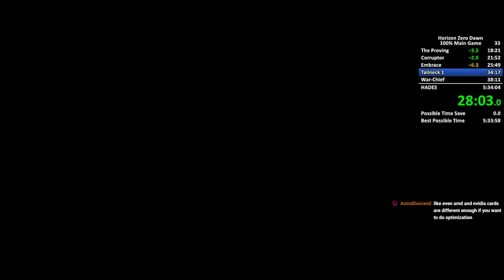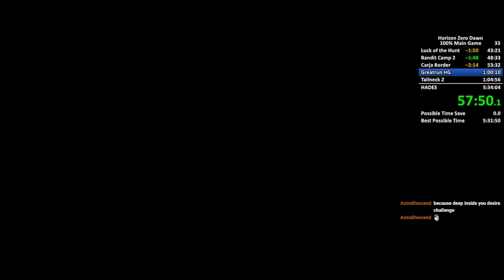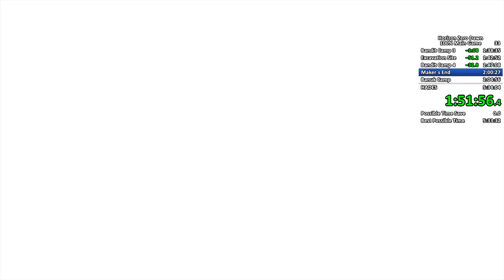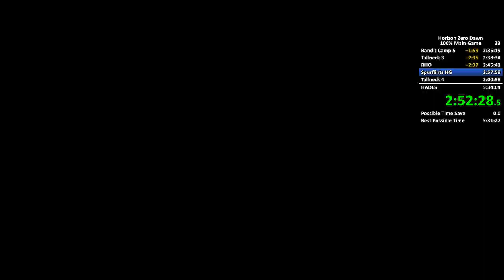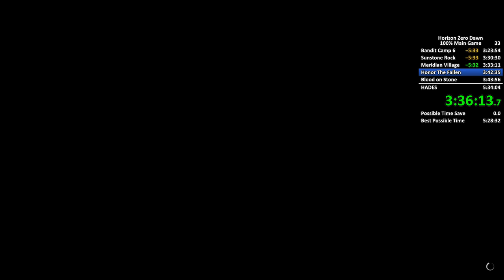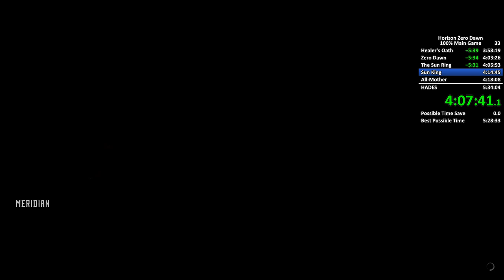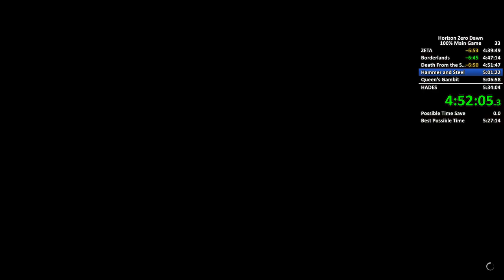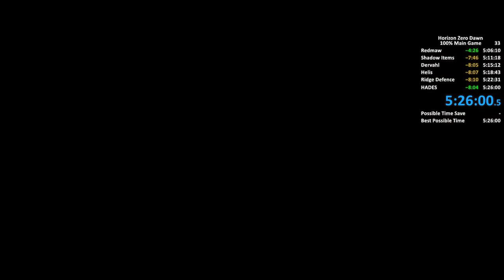Horizon Zero Dawn 100% Main Game Speedrun in 5:26:00 - World Record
This is a 100% Speedrun of Horizon Zero Dawn but only the Base Game. So The Frozen Wilds is not included. Wanted to get a new World Record for this category since there was a lot of new strategies found when I was going for sub 7 hours in the Full 100% run, since my old record for this run was 2 and half years old with outdated strats. Pretty happy with this run, was not perfect but good enough for this category.